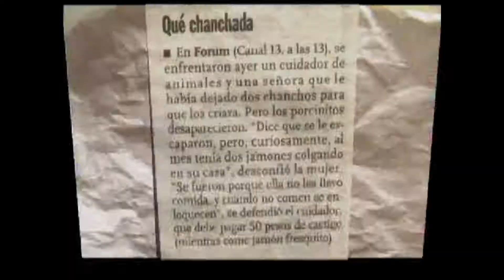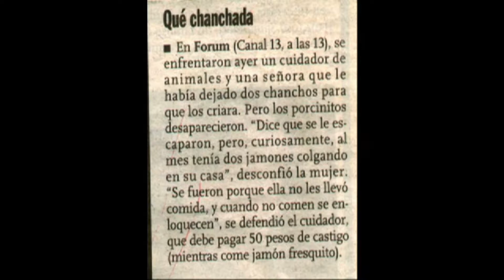Forum un fallo repudiable del Dr Moreno Ocampo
Un recuerdo de la injusticia argentina .Mientras haya jueces que investiguen a la victima no creceremos.
Usé los argumentos de Videla como defensa, quede como el más hdp y ¿que paso?.
Como Dios es Argento nos acostumbramos a la magia y así,
a que objetos, animales o personas desaparezcan
bajo el amparo de la justicia y pase nada !!